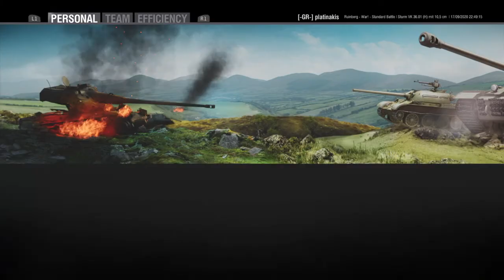sturm in ruinberg: feeling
tier 5,6